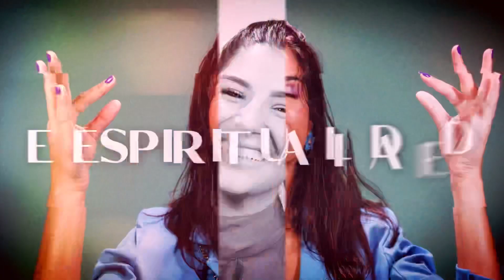Como destravar a comunicação?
Você tem a sensação de que a sua comunicação está travada? Pra você parece super desafiador ou quase impossível falar bem? De onde será que todo esse bloqueio vem? Nesse vídeo te convido para uma reflexão. Bora?!